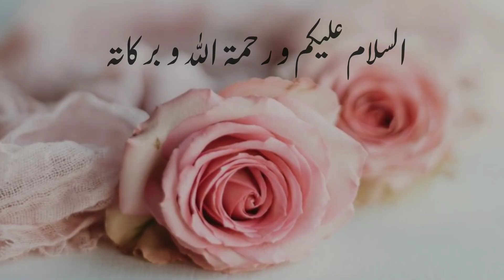Quran Majid Ke Mutabiq 10 Lanati Log |10 Golden words